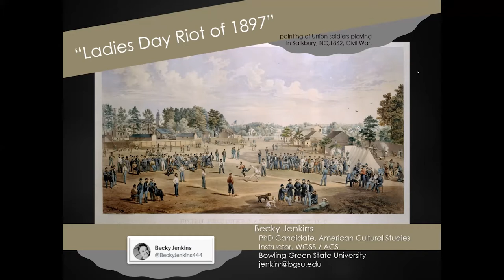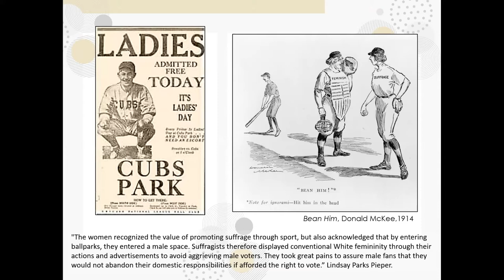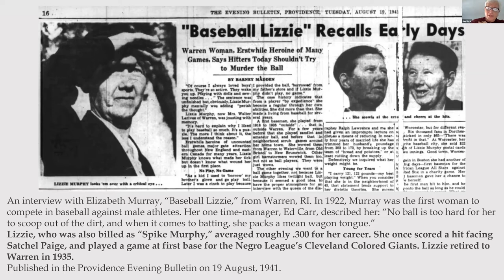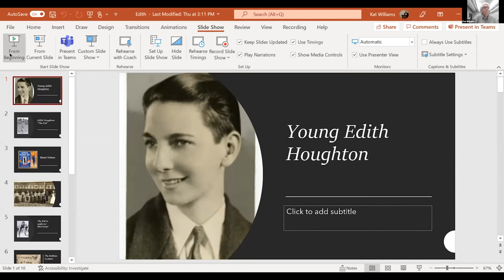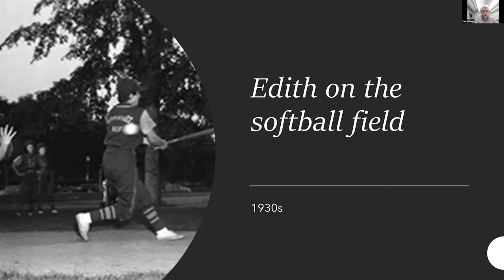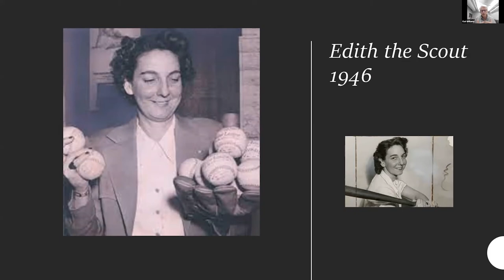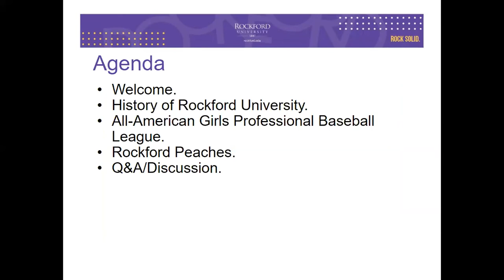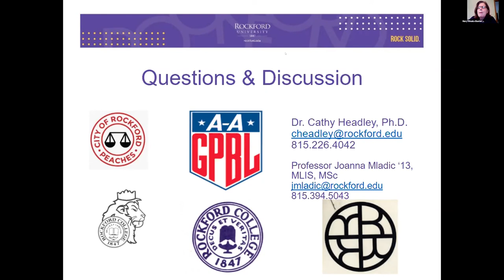2021 SABR/IWBC Women in Baseball Conference: Day 2 presentations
The third annual SABR/IWBC Women in Baseball Conference was held on September 10-12, 2021. to find complete details on the schedule and featured speakers.

Here is the schedule for the Day 2 presentations on Saturday, September 11:

(0:00) Becky Jenkins, “Ladies Day Riot of 1897”
(33:51) Jay Hurd, “Lizzie Murphy: Breaking Barriers”
(1:00:45) Kat Williams, “Edith Houghton”
(1:29:27) Michael Ruscoe, “Women on the Ballfield: Breaking Baseball’s Ultimate Barrier”
(1:59:35) Cathy Headley and Joanna Mladic, “Breaking Barriers at Rockford University: Looking Back to Look Forward”